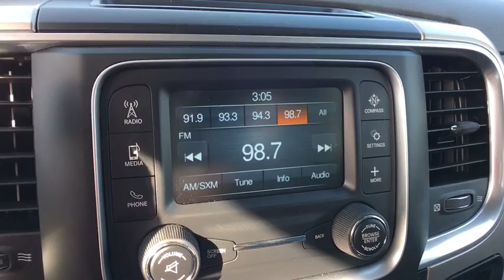2018 Ram 2500 Rockville, MD, Frederick, MD, Hagerstown, MD, Leesburg, VA, Harpers Ferry, WV U708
White  2018 Ram 2500 available in Rockville, Maryland at Renn Kirby Mitsubishi. Servicing the Frederick, MD,  Hagerstown, MD,  Leesburg, VA,  Harpers Ferry, WV area.
2018 Ram 2500 Big Horn - Stock#: U7082 - VIN#: 3C6TR5DT7JG216114

Radio: Uconnect 3 w/5 Display,6 Speakers,Streaming Audio,1 LCD Monitor In The Front,Fixed Antenna,Radio w/Seek-Scan, Clock, Aux Audio Input Jack, Voice Activation, Radio Data System and External Memory Control,Chrome Rear Step Bumper,Steel Spare Wheel,Fully Automatic Aero-Composite Halogen Headlamps w/Delay-Off,Cargo Lamp w/High Mount Stop Light,Front License Plate Bracket,Clearcoat Paint,Fully Galvanized Steel Panels,Next Generation Engine Controller,Exterior Mirrors w/Heating Element,Power Side Mirrors w/Manual Folding,Regular Box Style,Tailgate Rear Cargo Access,Black Side Windows Trim and Black Front Windshield Trim,Hemi Badge,Wheels: 18 x 8.0 Polished Aluminum,Center Hub,Fixed Rear Window,Chrome Door Handles,Black Exterior Mirrors,Front Fog Lamps,Variable Intermittent Wipers,Tires: LT275/70R18E BSW AS,Chrome Front Bumper,Vendor Painted Cargo Box Tracking,Full-Size Spare Tire Stored Underbody w/Crankdown,Deep Tinted Glass,Charge Only Remote USB Port,Analog Display,Front Cupholder,Trip Computer,Power Door Locks w/Autolock Feature,Sentry Key Engine Immobilizer,Manual Adjust Seats,Glove Box,Cruise Control w/Steering Wheel Controls,Interior Trim -inc: Metal-Look Instrument Panel Insert, Metal-Look Door Panel Insert and Chrome/Metal-Look Interior Accents,HVAC -inc: Underseat Ducts and Console Ducts,Full Carpet Floor Covering -inc: Carpet Front And Rear Floor Mats,Remote Start System,Power 1st Row Windows w/Driver And Passenger 1-Touch Up/Down,Front Map Lights,Instrument Panel Bin, Dashboard Storage, Driver / Passenger And Rear Door Bins and 2nd Row Underseat Storage,Valet Function,Front Center Armrest w/Storage and Rear Center Armrest,Full Cloth Headliner,Redundant Digital Speedometer,Day-Night Rearview Mirror,Passenger Seat,Urethane Gear Shift Knob,Cargo Area Concealed Storage,Remote Keyless Entry w/Integrated Key Transmitter, Illuminated Entry and Panic Button,Mini Overhead Console,Compass,Gauges -inc: Speedometer, Odometer, Voltmeter, Oil Pressure, Engine Coolant Temp, Tachometer, Oil Temperature, Transmission Fluid Temp, Engine Hour Meter, Trip Odometer and Trip Computer,Delayed Accessory Power,Vinyl Door Trim Insert,Manual Adjustable Front Head Restraints and Manual Adjustable Rear Head Restraints,Seats w/Cloth Back Material,Manual Air Conditioning,Outside Temp Gauge,Manual Tilt Steering Column,Passenger Visor Vanity Mirror,Fade-To-Off Interior Lighting,Locking Tailgate,Full Folding Bench Front Facing Fold-Up Cushion Rear Seat,Rear Cupholder,Power Rear Windows,Electronically Controlled Throttle,Pickup Cargo Box Lights,Driver Seat,Systems Monitor,40/20/40 Split Bench Seat,Hydraulic Power-Assist Steering,Anti-Spin Differential Rear Axle,Auto Locking Hubs,HD Shock Absorbers,GVWR: 9,000 lbs,3.73 Axle Ratio,Engine: 5.7L V8 HEMI VVT,Multi-Link Rear Suspension w/Coil Springs,HD Suspension,Single Stainless Steel Exhaust,Transmission: 6-Speed Automatic (66RFE),Multi-Link Front Suspension w/Coil Springs,Part-Time Four-Wheel Drive,160 Amp Alternator,Front Anti-Roll Bar,Electronic Transfer Case,50 State Emissions,2250# Maximum Payload,Class V Towing Equipment -inc: Harness, Hitch, Brake Controller and Trailer Sway Control,31 Gal. Fuel Tank,Transmission w/Driver Selectable Mode, Sequential Shift Control and Oil Cooler,4-Wheel Disc Brakes w/4-Wheel ABS, Front And Rear Vented Discs, Brake Assist and Hill Hold Control,730CCA Maintenance-Free Battery w/Run Down Protection,Tip Start,Dual Stage Driver And Passenger Seat-Mounted Side Airbags,Outboard Front Lap And Shoulder Safety Belts -inc: Rear Center 3 Point, Height Adjusters and Pretensioners,Rear Child Safety Locks,Airbag Occupancy Sensor,Tire Specific Low Tire Pressure Warning,ParkView Back-Up Camera,Electronic Stability Control (ESC),Side Impact Beams,Dual Stage Driver And Passenger Front Airbags,Curtain 1st And 2nd Row Airbags,ABS And Driveline Traction Control